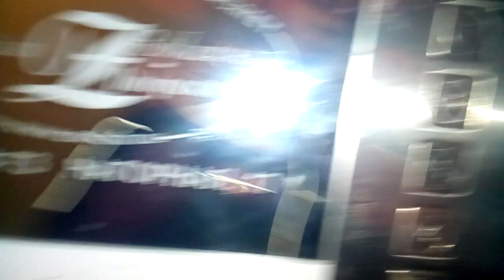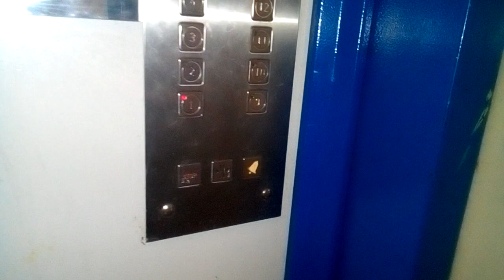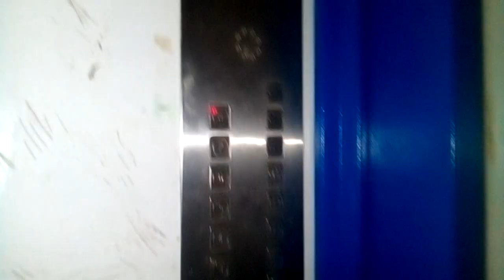Электрические лифты (КМЗ-1985) г. Москва, Краснодонская, 42, п-2 (21.01.2017)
Информация.
Марка: КМЗ
Тип: пассажирские.
Грузоподъёмность: 320 кг
Скорость: 1 м/с
Год выпуска: 1985
Заменены на новые КМЗ летом в 2017 г